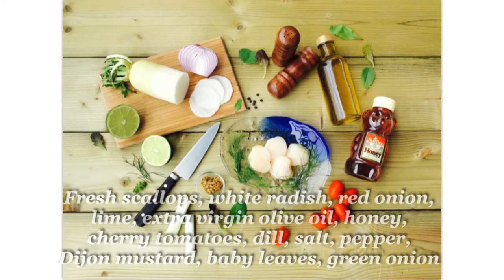Fresh scallop and radish with Ceviche sauce by Rommy's Recipes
It's such a light, tangy and refreshing dish! Just a smell of lime juice and dill gives you full appetite for your meal.